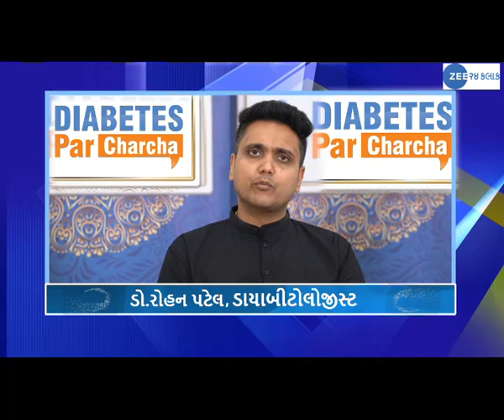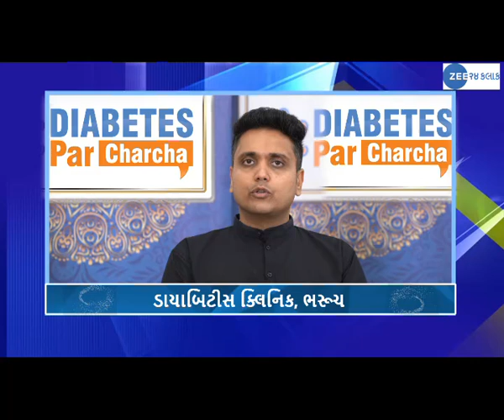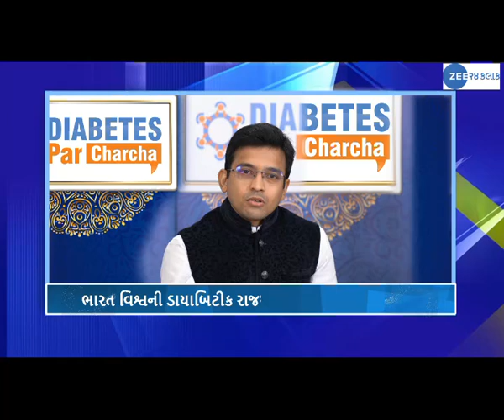Expert views on Diabetes Prevention by @Dr. Rohan Patel, @Dr. Vitrag U. Shah and @Dr. Rahul S. Desai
We invite you to participate in the celebration of worlddiabetesday on November 14th. In honor of this occasion, we are pleased to present esteemed diabetes

@Dr. Rohan Patel, @Dr. Vitrag U. Shah, and @Dr. Rahul S. Desai from surat . This event will provide valuable insights into the latest advancements in diabetesprevention, risk factors, and lifestyle modifications essential for managing and preventing this chronic condition.

डायबिटीज के और कितने प्रकार होते हैं?
क्या यह बात सच है कि डायबिटीज से दूसरे रोग भी हो सकते हैं?
क्या डायबिटीज़ के मरीजों में त्वचा से संबंधित समस्याएँ और अन्य रोग ज्यादा होते हैं?
डायबिटीज के बढ़ते मामलों का कारण क्या है ?
डायबिटीज को कंट्रोल में रखने के लिए क्या करना चाहिए?
डायबिटीज़ के इलाज में आजकल किस प्रकार की दवाओं का उपयोग किया जाता है?